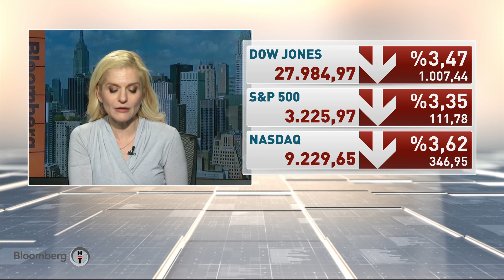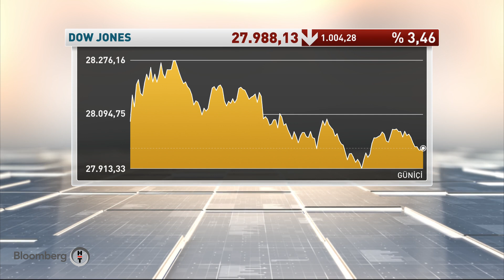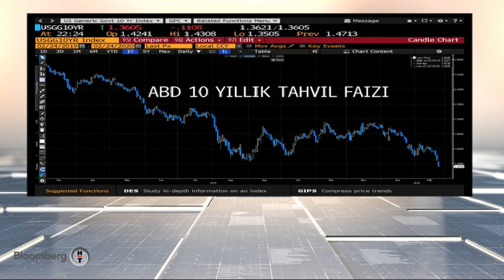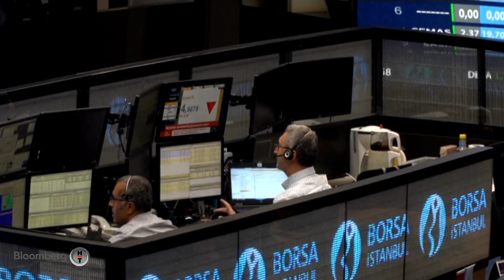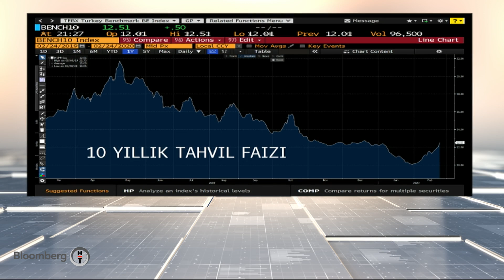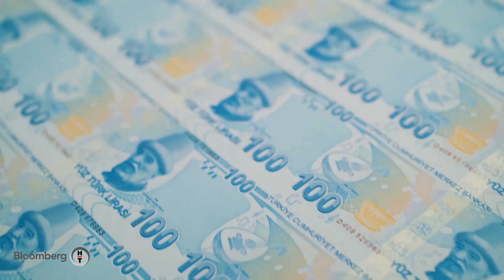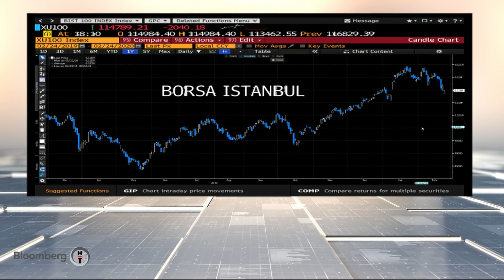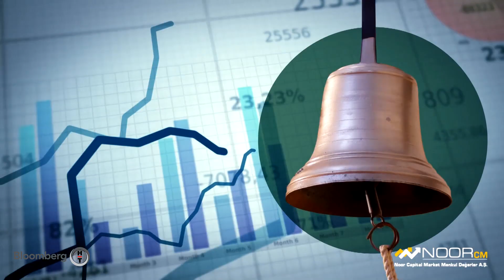Küresel Piyasalar - Mete Yüksel & Murat Salar | 24.02.2020